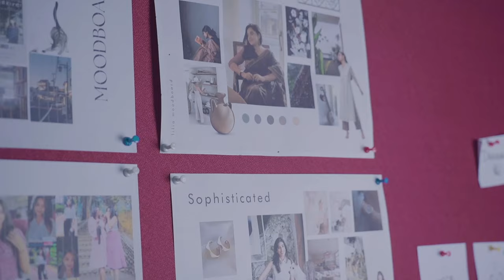From Sketch to Wear : Building a Women's Workwear Empire (Couplepreneur Story)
Forget boring suits! Get ready for a fashion revolution straight outta Coimbatore! In this video, we meet a power couple who's shaking things up in the women's workwear scene.

Join us as we peek behind the curtain of their incredible startup. You'll see how they're:

Transforming the workwear game with comfy-chic clothing
Building a brand that empowers women to slay at work (and beyond!)
Crushing it as a couplepreneur team (relationship goals alert! ❤️)
This video is bursting with inspiration and tips for aspiring entrepreneurs (and anyone who wants to see some seriously stylish workwear). Don't miss it!